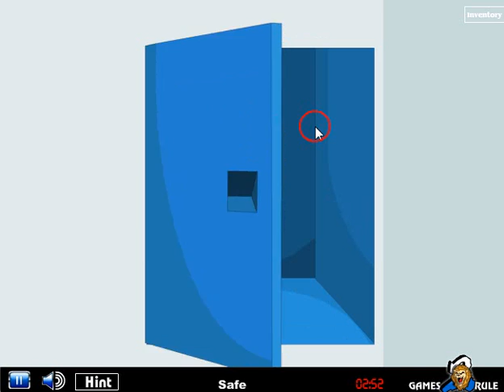Digital Office Escape Walkthrough